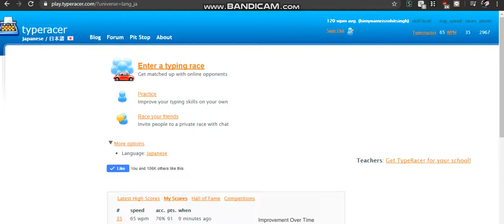日本語にタイピング。(167wpm)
This time it's a pure japanese text ..